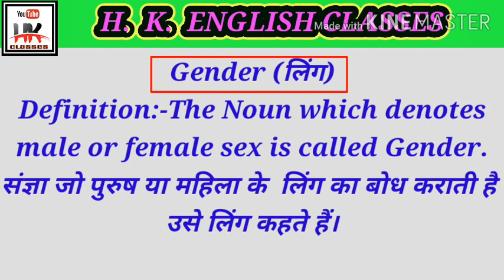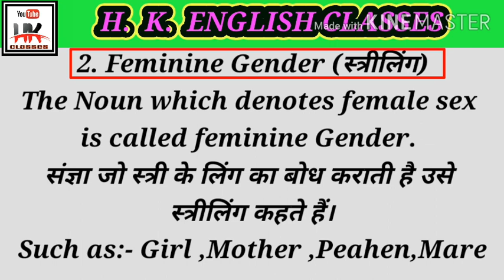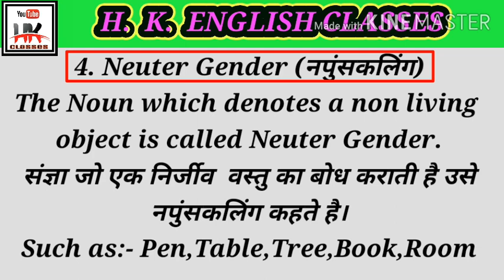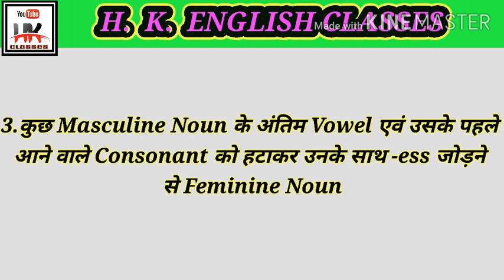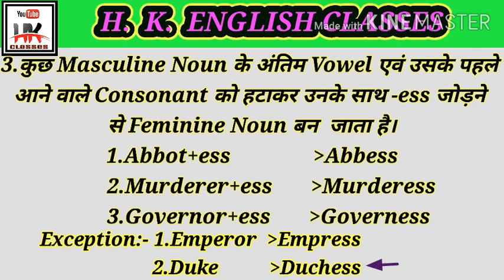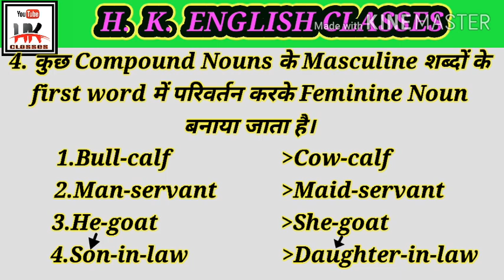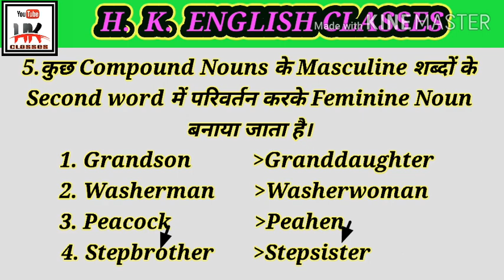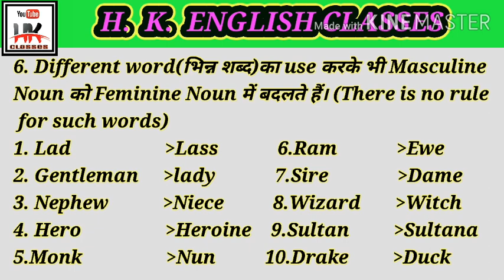The Noun- Gender/Parts of Speech/Basic English grammar/ Rules of forming the feminine gender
For REET,SSC,CGL,CHSL,BANK,